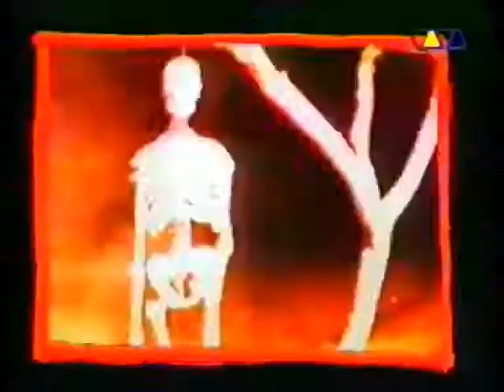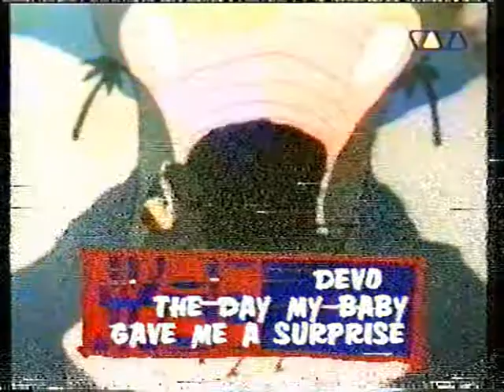Shelter & Downset - Arnsberg 12.07.1996 (TV) Live & Interview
Shelter & Downset - Arnsberg / Cult 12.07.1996 "VISIONS-Party" (TV)

Live & Interview, VIVA TV "Wah Wah"